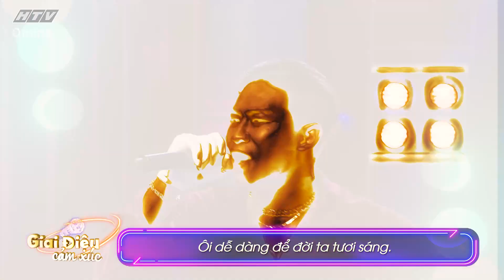GIAI ĐIỆU CẢM XÚC | Duy Khiêm Ngố khoe chất giọng đẹp, từng bỏ học vì không có điều kiện | TẬP 7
"Giai điệu cảm xúc" phát sóng lúc 20g thứ Bảy hàng tuần trên kênh HTV7.

"Giai điệu cảm xúc" với 4 người chơi mỗi tập, họ sẽ cùng trải qua 3 vòng thi: Vòng 1 - Giấu mặt, Vòng 2 - Vượt qua thử thách, Vòng 3 - Nào cùng hát. Người chơi sẽ không biết danh tính của 3 người chơi còn lại, họ thông qua giọng hát sẽ tự chọn đối tượng ghép cặp song ca cùng mình ở các vòng sau. Dẫn dắt chương trình là bộ đôi hài hước và duyên dáng Minh Xù - Puka.